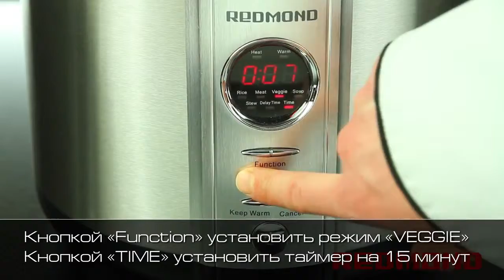Картофель с сыром и фасолью в мультиварке Redmond RMC-M4504